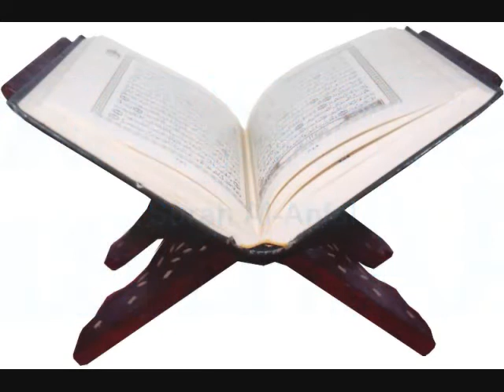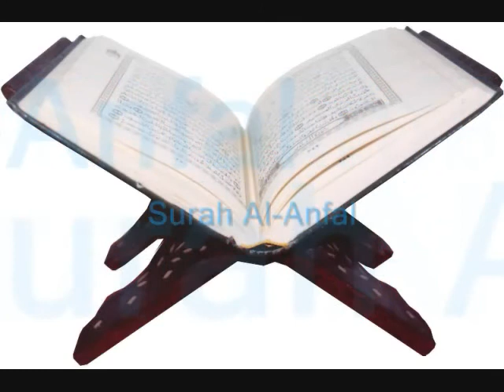~Quran With Urdu Translation~ Surah Al-Anafal = 2 Of 4